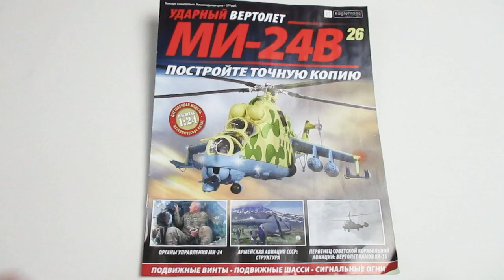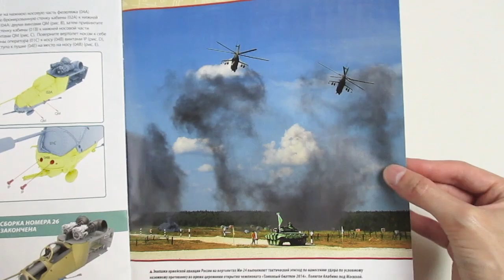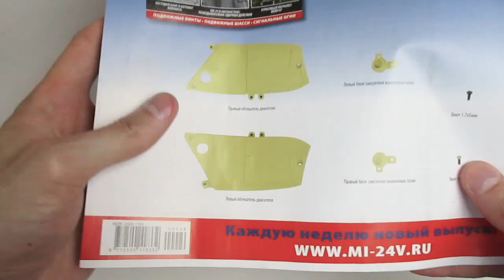Вертолет МИ-24В | Выпуск №26 (eaglemoss)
Соединение фюзеляжа и пола кабины
Композиция "Back In Summer" принадлежит исполнителю Nicolai Heidlas.
Композиция "Paint it!" принадлежит исполнителю Nicolai Heidlas.